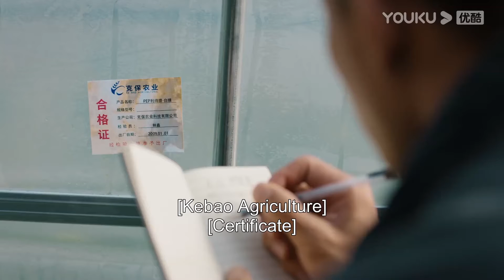ENGSUB【幸福到万家 The Story of Xing Fu】EP08速看：万传家故意使绊子，幸福为征地赔款事宜跑断腿 | 赵丽颖/刘威/唐曾/罗晋 | 都市励志片 | 优酷 YOUKU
★集数：40集